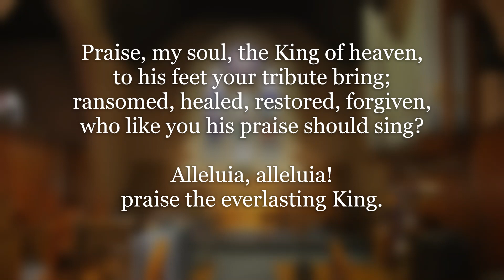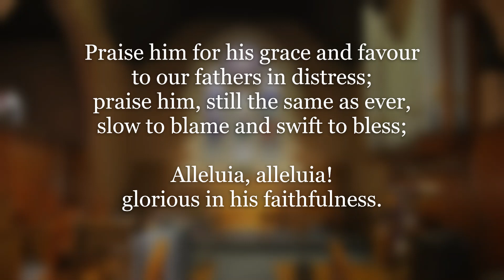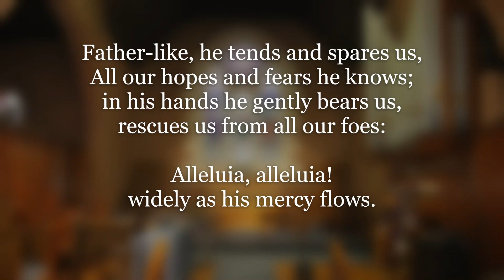Praise my soul the king of heaven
Henry Francis Lyte (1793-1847) (adapted) Based on Psalm 103
Public domain
From St John's Evensong 2013